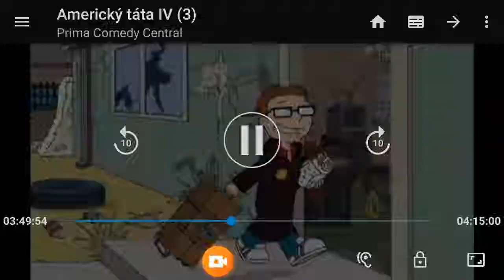lektvary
americký táta